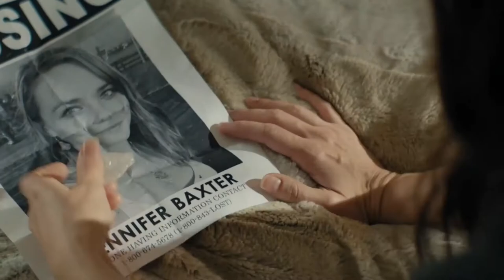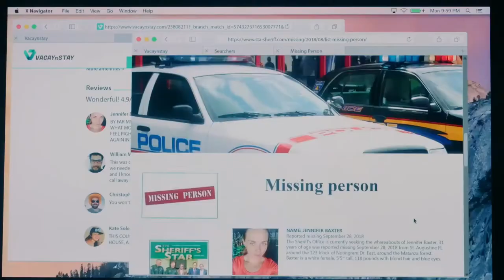Fatal Getaway - Movie Trailer (New 2019) Christie Burson, Tilky Jones Thriller Movie